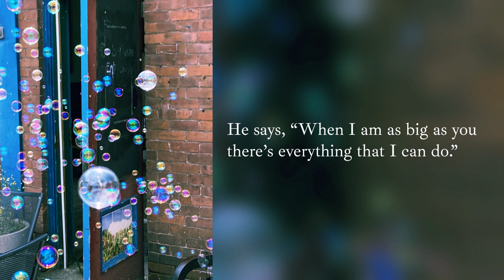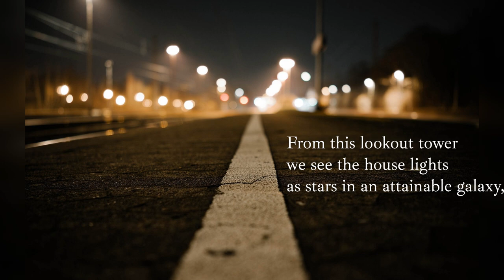Ribbons and Moths by Laura Rodley (Kelsay Books, 2024) ~ Poetry Book Trailer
Kelsay Books proudly presents Ribbons and Moths: Poems for Children by Laura Rodley, available now on kelsaybooks.com and Amazon.

Pushcart Prize winner Laura Rodley is a septuple Pushcart Prize nominee, quintuple Best of the Net nominee. She edited As You Write It, A Franklin County Anthology I–VI, and As You Write It Lucky 7, seven collections of memoir from seniors she taught at the Gill Montague Senior Center. Latest books are Turn Left at Normal (Big Table Publishing) and Counter Point (Prolific Press).